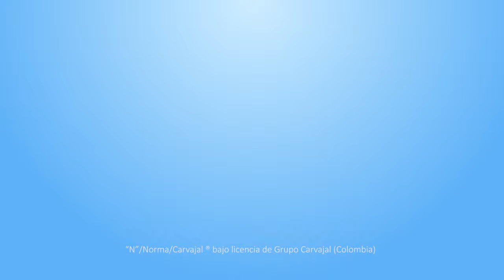Conoce Aprende Digital Norma o ADN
Aprende Digital Norma
Aprende Digital Norma, le brinda la posibilidad al  docente de monitorear el desempeño/resultados de sus estudiantes en las actividades interactivas del libro. Además, de compartir materiales propios a través de la plataforma.

Características:

Acceso online y offline
Libros enriquecidos e interactivos
Seguimiento al desempeño de los estudiantes
Calificación inmediata de actividades cerradas del libro
Sincronización en la nube
Capacitación para el docente.